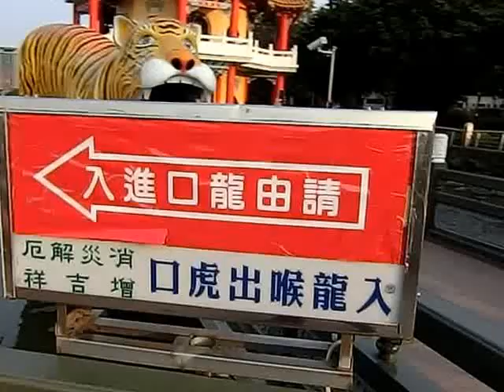龍の口から・・・虎の口まで（龍虎塔）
台湾旅行・高雄屈・蓮池潭を観光。
龍虎塔で龍の口から入り内部・・・虎の口までを見学。

2016年3月8日　撮影